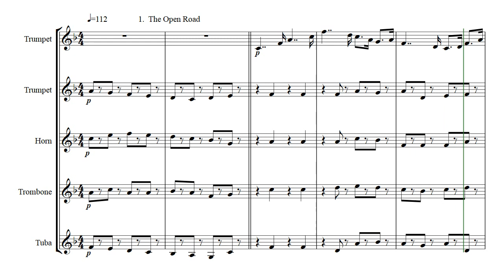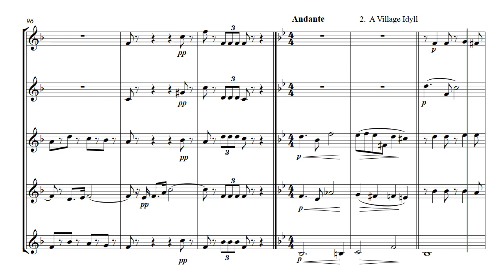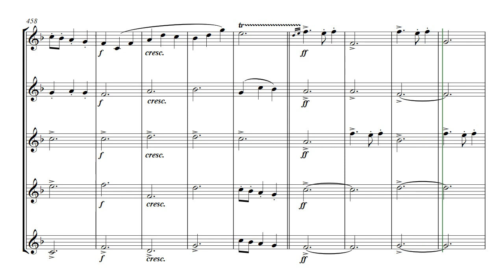A Holiday Suite - brass quintet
A Holiday Suite  -  arranged for brass quintet
A suite in three movements by Eric Ball
0:00  -  The Open Road
3:33  -  A Village Idyll
5:50  -  Country Fair